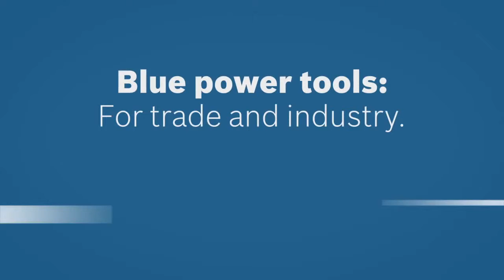GBH 36V LI VF LI Plus Professional купете изгодно на E-Shop-BG.eu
Сила без край при пълен контрол
• До 50 % по-бързо извършване на работата чрез по-голяма енергия на отделния удар и 100 % по-голяма експлоатационна продължителност (в сравнение с предшественика GBH 36 V-LI)
• Electronic Rotation Control (ERC) на Bosch запазва контрола при блокирано свредло
• Bosch Electronic Precision Control (EPC) регулира мощността за оптимални резултати в чувствителни материала
• Vibration Control за работа почти без умора
• Светодиодна работна светлина за оптимална видимост към работното място
• До 240 отвора в бетон с едно зареждане на акумулатора (Ø 6 x 40 mm)
• 3 функции: пробиване, ударно пробиване, къртене
• Иновационни CoolPack акумулатори осигуряват оптимално излъчване на топлина и по този начин удължават експлоатационната продължителност с до 100 % (срвн. литиево-йонни акумулатори без CoolPack)
• Електронна защита на акумулаторните клетки (ECP) на Bosch: предпазва акумулатора от претоварване, прегряване и дълбоко разреждане
• Бърза, над средното ниво продължителност на зареждане: след 25 min акумулаторите се вече 80 % заредени